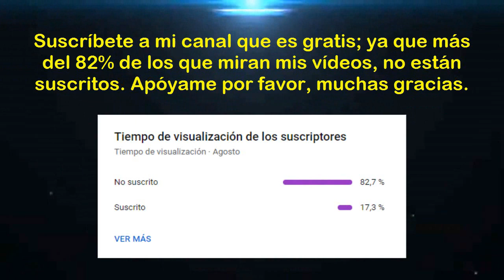Torneo de Reservas 2024 (Zona Sur - Fecha 16): Cusco FC vs Deportivo Garcilaso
Saludos amantes del deporte rey, esperemos que estén alentando el "Clasico Cusqueño" entre "Cusco FC y "Deportivo Garcilaso"; correspondiente a la fecha 16 de la "Fase Regional - Zona Sur" del Torneo de Reservas 2024. Mucha suerte para ambos equipos de reserva y que gane el mejor. Muchas gracias.